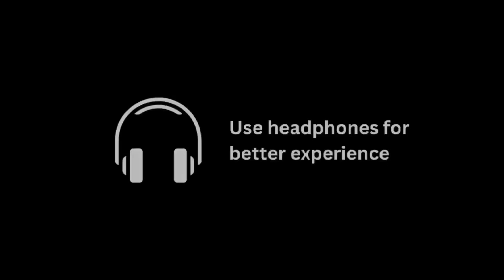ब्रह्मराक्षस | REAL HORROR STORY IN HINDI | सच्ची डरावनी कहानी | SG Santosh Horror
Sachi bhootiya ghatna | REAL HORROR STORY IN HINDI | सच्ची डरावनी कहानी | SG Santosh Horror

horror story video techno gamerz
horror story in hindi
horror story live insaan
horror story beast boy shub
horror funny story
horror full story
horrorfield story
horror forest 3 story
horror full story no commentary

horror forest story
horrorfield multiplayer story
horror filipino story
horror farming story
horror forest 3 story multiplayer
horror Funny story
horror funny story in hindi
horror funny story video
horror funny story
horror funny full story
horror funny story
techno gamerz horror funny story video
roblox horror funny story
funny horror game story
carryminati funny story horror

the conjuring house
The conjuring house full story
The conjuring house ending
Conjuring in hindi
Comedy story in hindi
Horror story
Conjuring house in real
The conjuring house story
The conjuring house game
The conjuring house all ending
The conjuring house crow eyes
Live insaan, SG Santosh Gaming
horror story
horror story techno gamerz
horror ghost
horror story video
horror story play video
horror games story
horror ghost video
horror gaan
Horror ghost sound
horror story
horror story
horror story video
horror story Funny commentary
horror story triggered insaan
horror funny story
horror full story
horrorfield story

horror forest story
horrorfield multiplayer story
horror filipino story
horror farming story
horror Funny story
horror funny story
horror funny story
horror story funny moments
horror Survival story
horror survival multiplayer story
horror survival story
bear haven nights horror survival story
the ghost horror survival story
last night at horror survival story
skibidi toilet horror survival story
minecraft horror survival story
horror show online survival story
the ghost survival horror story in hindi
horror survival story
the ghost survival horror multiplayer story
surrounded horror story
the ghost survival horror story Hindi
survival & horror hangman's rope story
super horror story